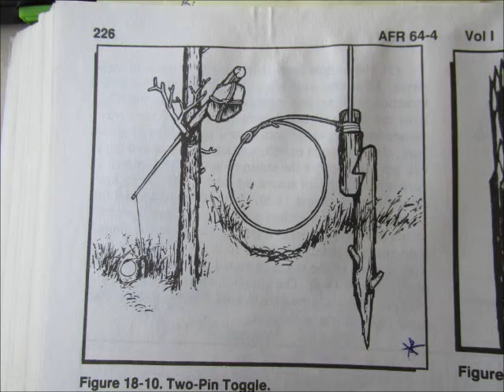64 4 Figs 18 10 twitch up toggle snares